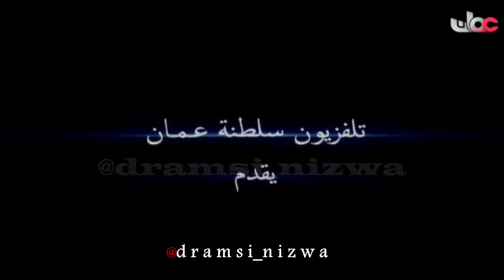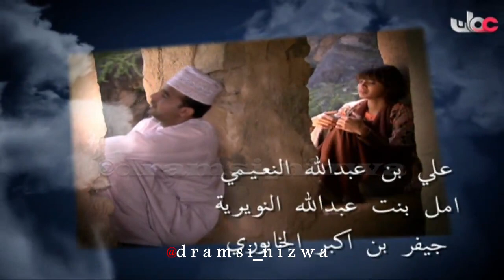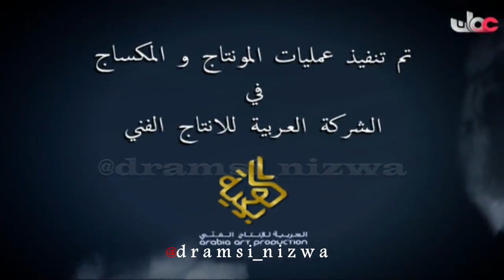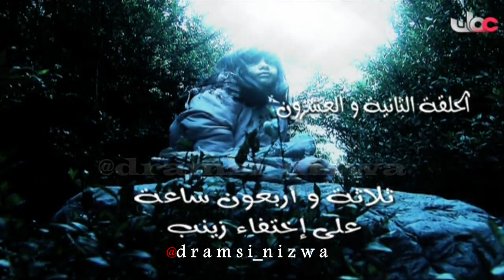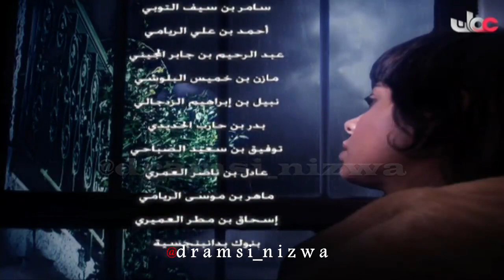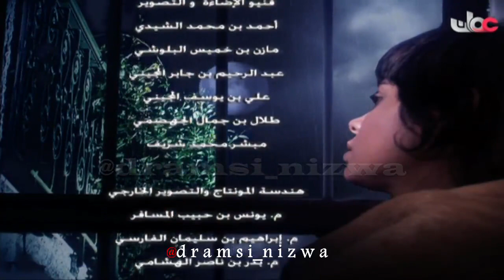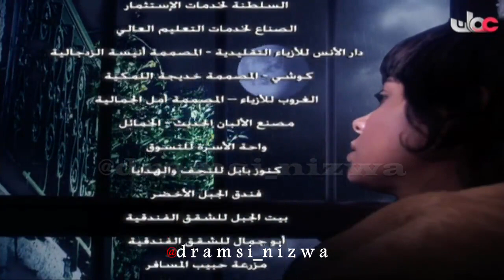المسلسل العُماني زينب الحلقة 22 إنتاج 2010م